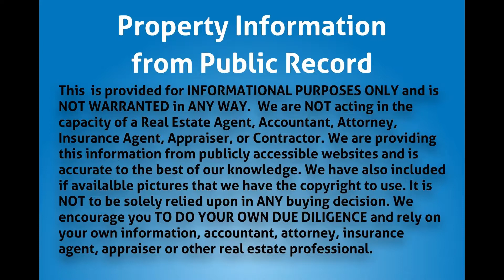5735 SW 4th St, Miami, FL 33144